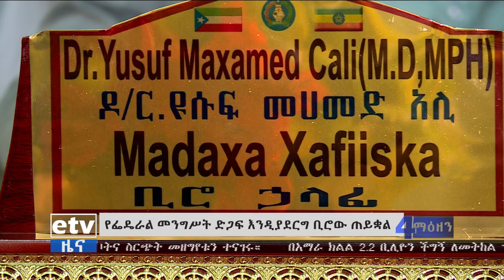etv ኢቲቪ 4 ማዕዘን የቀን 7 ሰዓት አማርኛ ዜና …ግንቦት 29/2011 ዓ.ም